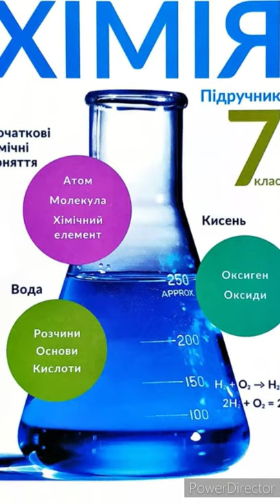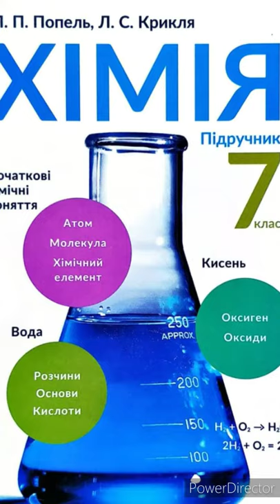Хімія & 5 "Правила безпеки під час роботи з лабораторним посудом та обладнанням. Маркування .